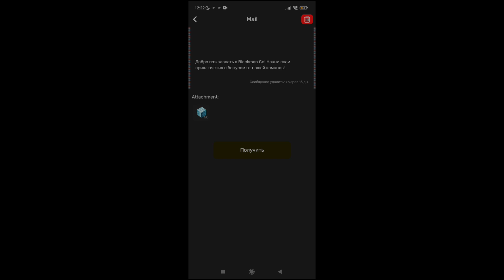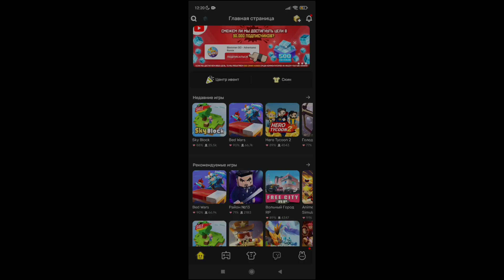5 НОВЫХ ПОДАРОЧНЫХ КОДОВ В BLOCKMAN GO ADVENTURES | ПРОМОКОДЫ/КОДЫ/2022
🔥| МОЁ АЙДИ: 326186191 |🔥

⬜~ Кидайте заявки в мой клан по профилю! ~⬜